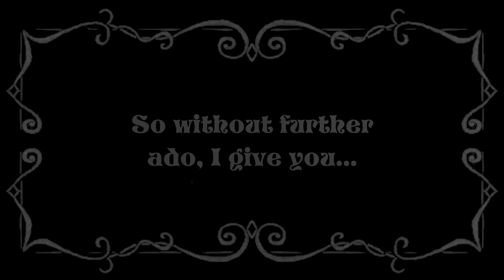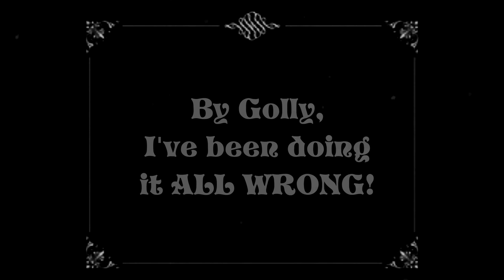The Jitter-legged Man (1913) -SILENT FILM-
With "Charlie Chaplin" as... OZZY FILMS!
A PARODY of the style of MANY silent films from the 1910s to the 1920s!